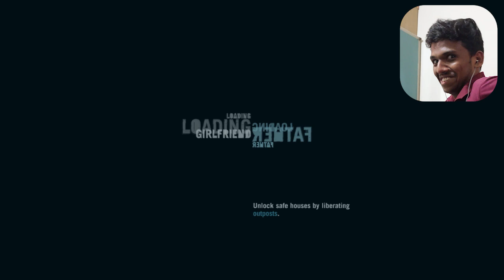Why Did i Saved This Idiot?? (Far Cry 3) Walkthrough